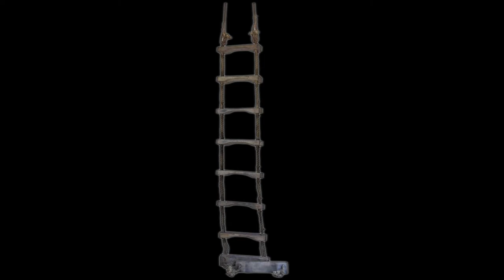Yeld: Mermaid Hunters! Part 4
The Magical Land of Yeld is a D&D style game based on adventures in another world!

Today we continue with Mikey and Milly, along with Dave the Dog, as they investigate a recently abandoned house. After they found themselves in a strange world where Dave the dog can talk and have fought off some mermaids Dave the dog came back from the dead and now they are going to confront Melody the Mermaid.